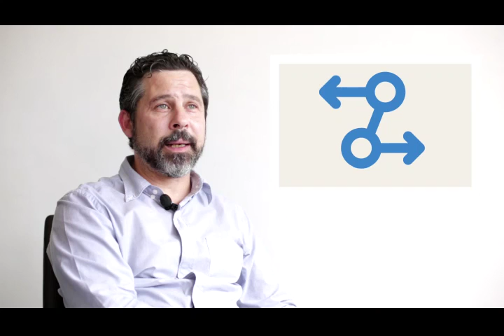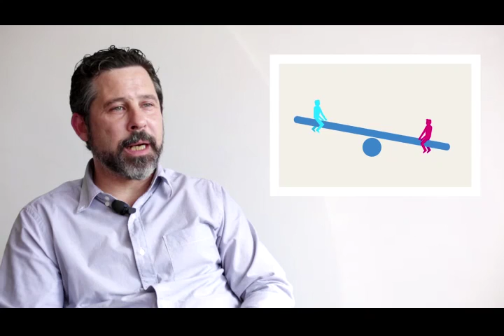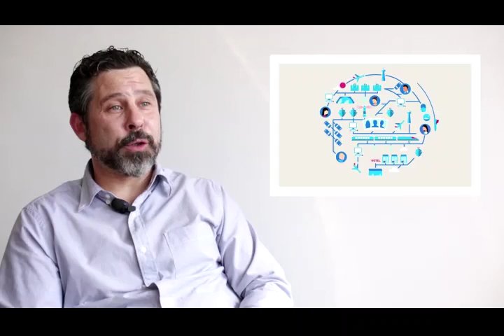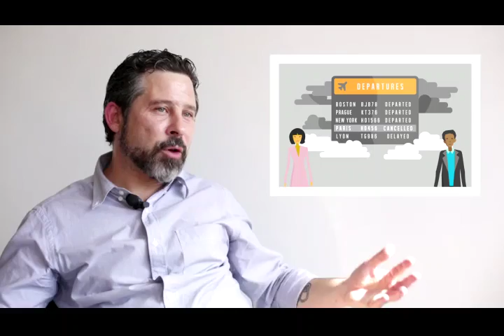Tije entrevista updated 01